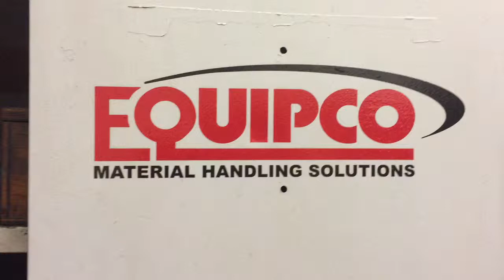Mongo Makes a Modified Harbor Freight Folding Knife